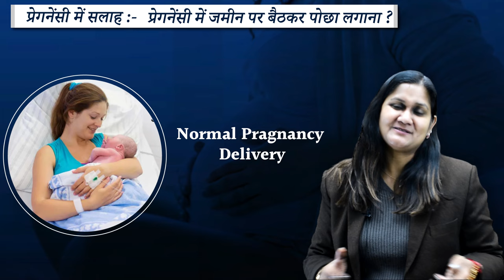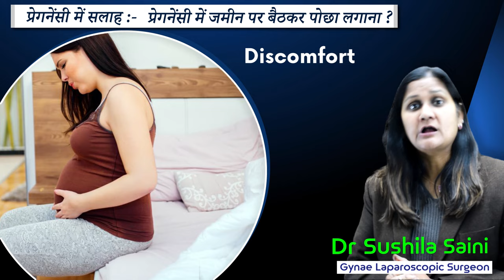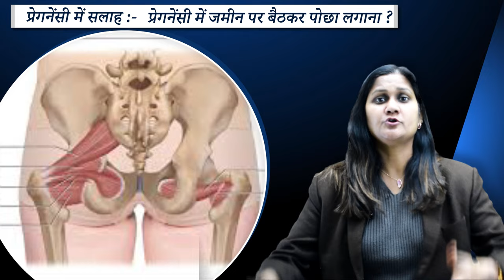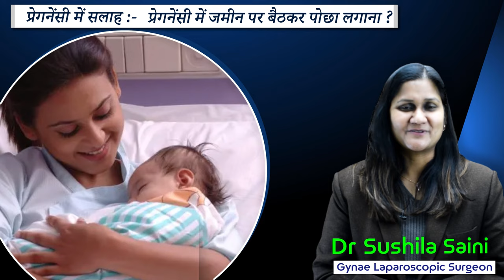प्रेगनेंसी में बैठ कर झाड़ू पोछा करना चाहिए या नहीं | In Hindi | Mop During Pregnancy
प्रेगनेंसी में झाड़ू पोछा कब लगाएं / गर्भावस्था में झाड़ू पोछा लगाने के फायदे और नुकसान

गर्भावस्था के दौरान झाड़ू पोछा किस महीने लगाएं किस महीने ना लगाएं।
प्रेगनेंसी के दौरान झाड़ू पोछा। Mop during pregnancy

Pregnancy ke doran jhadu pochha। broom mop for normal delivery,Pregnancy, Mistake during Pregnancy, pregnancy tips,poojagharsansar, normal delivery ke liye kya kare, normal delivery karne ke tariek, pregnancy ka akhri mahina, opreshan se delivery ka karan, baby delivery ke baad kya nahi kare, delivery ke dauran hone wala dard, pregnancy ke lakshan, normal delivery ke upaay, normal delivery ke baad pet kaise kam kare, reasons for cesarean delivery, pregnancy, baby delivery

क्या प्रेगनेंसी में झाड़ू पोछा खड़े होकर लगा सकते हैं। क्या प्रेगनेंसी में बैठकर झाड़ू पोछा लगाना सही है। क्या नॉर्मल डिलीवरी के लिए झाड़ू पोछा लगाना चाहिए। क्या सच में पोछा लगाने से नॉर्मल डिलीवरी में आसानी होती है। प्रेगनेंसी में पोछा कब नहीं लगाना चाहिए। प्रेगनेंसी के दौरान पोछा लगाने से परेशानी हो तो क्या करें।

How to mop during pregnancy? pregnancy ke doran jhadu pochha lagana। kya Pregnancy me jhadu pochha lagana safe hai। it's safe to moping during pregnancy। pregnancy me jhadu pochha kaise lagana chahiye। kya normal delivery ke liye pregnancy me pochha lagana chahiye। normal delivery ke liye pochha kaise lagana chahiye। normal delivery ke liye jhadu pochha। tips for pregnant women। tips for normal delivery।